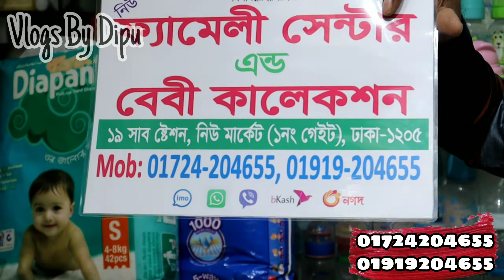গোপন সন্ধান মাত্র ৯ টাকা পিস Baby Diaper কিনুন || বেবি ডায়াপার price in Bangladesh #01949821339👉imo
Shop Name🏬:►  Mom's &Baby Door

Address: 🕵️‍♂️🕵️‍♂️►  19 No, New Super Market (2nd floor), Dhaka-1205

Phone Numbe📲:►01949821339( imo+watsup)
দর্শক আমাদের উদ্দেশ্য প্রতিনিয়ত বিভিন্ন পণ্যের আপডেট প্রাইজ ও কোয়ালিটি আপনাদের সামনে তুলে ধরা সবথেকে কমদামে পছন্দের পণ্যটি খুঁজে পেতে
ইউটিউব চ্যানেল। যুক্ত হতে পারেন আমাদের ফেইসবুক পেইজে।
আর আপনারা কি ধরনের ভিডিও দেখতে চান আমাকে Comment করে জানাবেন। আমি নিত্ত নতুন পাইকারি দোকান
 এর সন্ধান আপনাদের দিতে চেষ্টা করবো। ধন্যবাদ

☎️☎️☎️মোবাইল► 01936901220